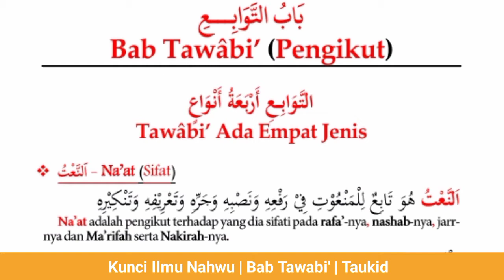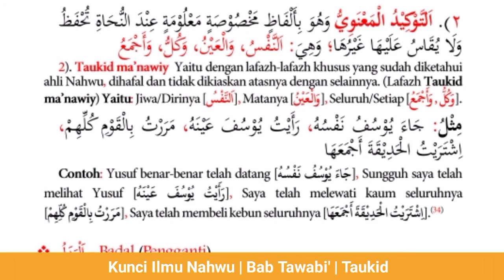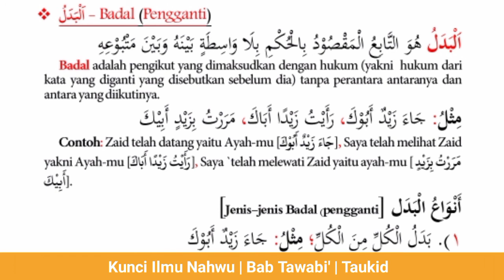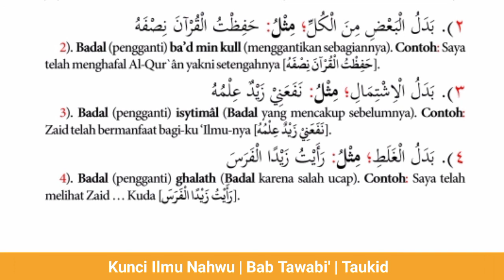Bagian 30 NAHWU DASAR Untuk Pemula | Bab Tawabi' | Taukid